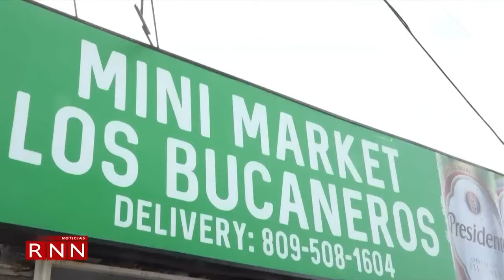Matan colmadero tras discusión con guardián por venta de una soda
La espiral violenta que afecta al país sigue su agitado curso, de un disparo en el pecho fue asesinado el administrador de un minimarket, en la avenida 30 de Mayo del sector Miramar, en el Distrito Nacional, a manos de un seguridad de una gasolinera, en medio de una acalorada discusión.